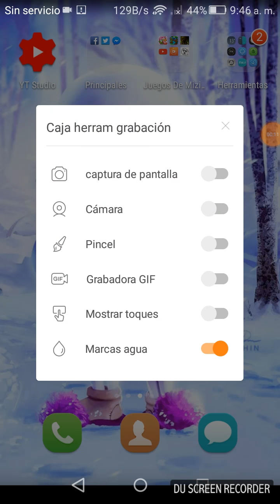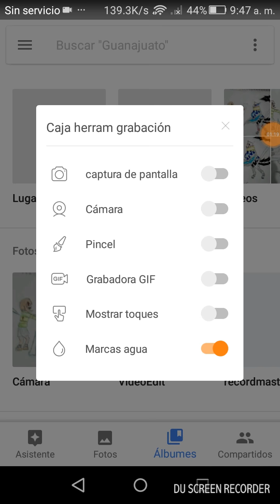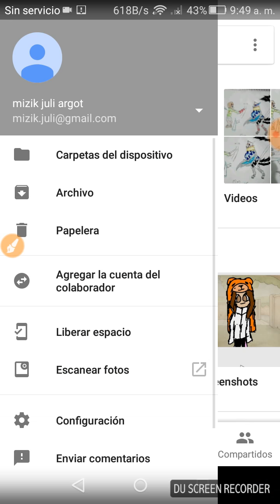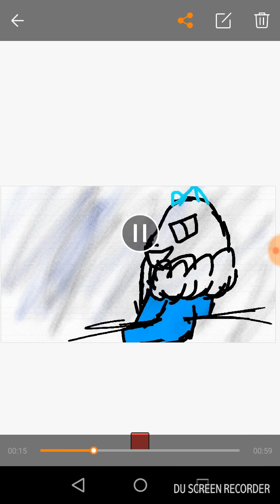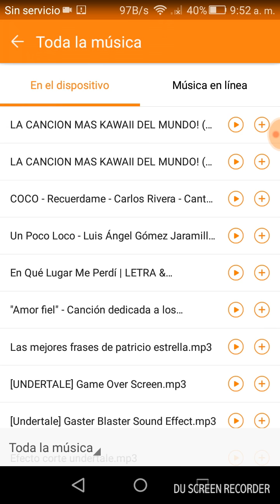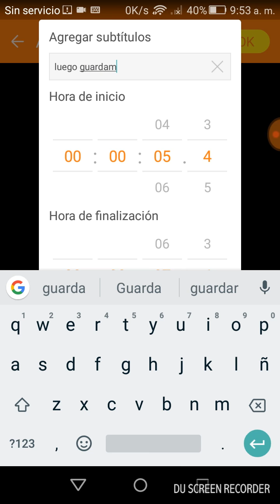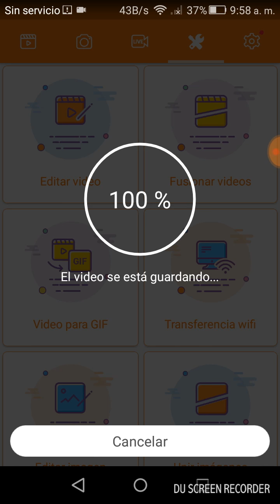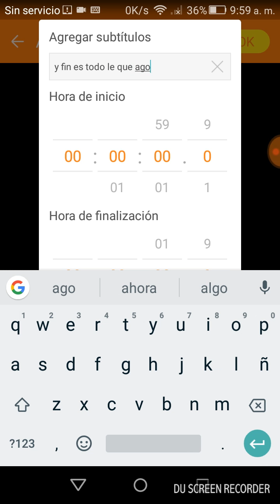Cuando edito mis videos nuevo final asta el final